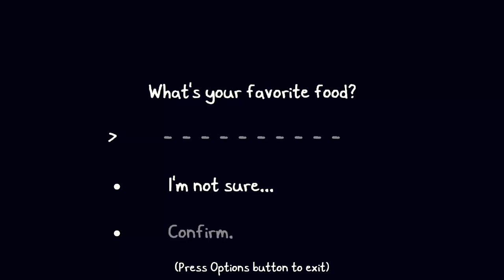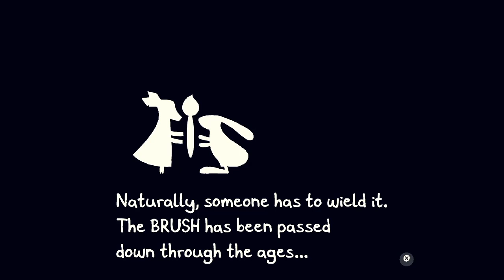Did We Steal Her Brush? | Chicory: A Colorful Tale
We are now wielders of a magical paintbrush...can we be trusted with coloring the world and making Chicory proud? Watch us play Chicory: A Colorful Tale!

Use coopcave in the comments if you have any game recommendations and we may just play it - happy spelunking!